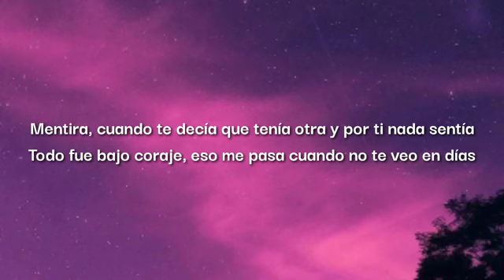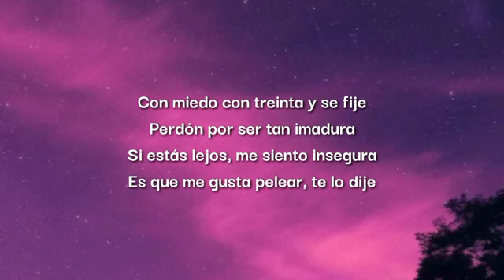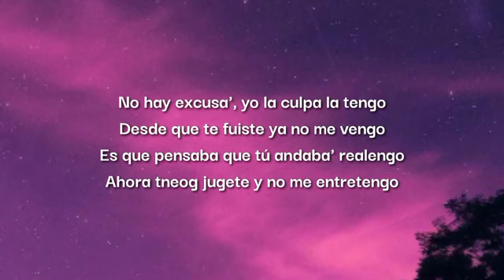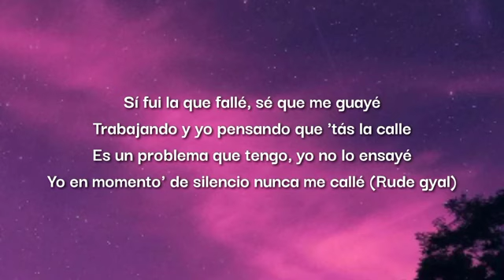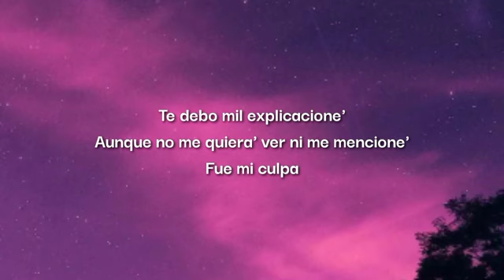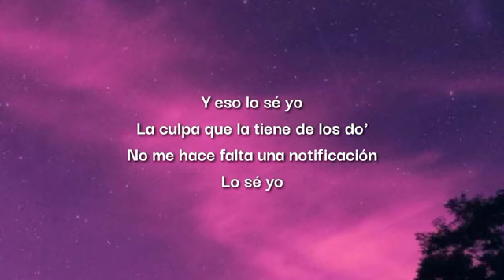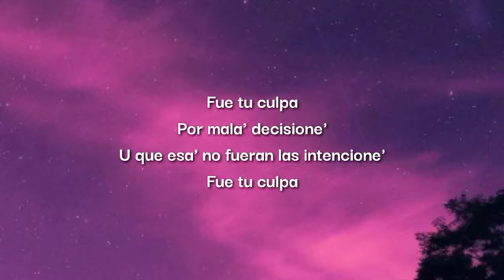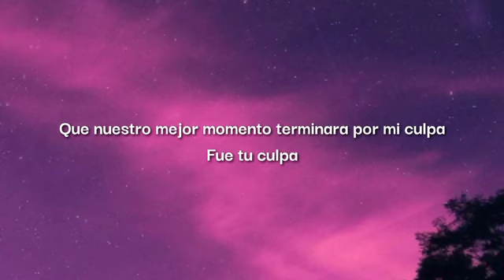Natti Natasha x Fran Rozzano - Fue Tu Culpa | (Letra/Lyrics)